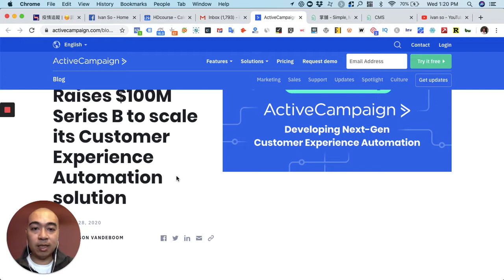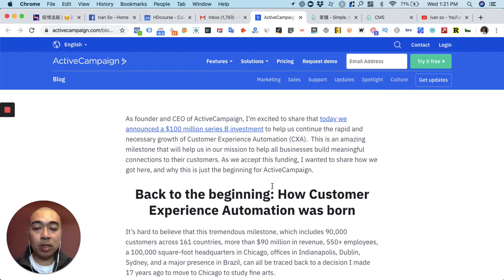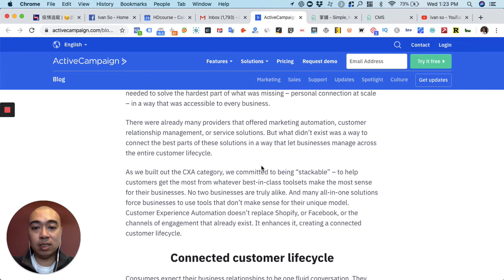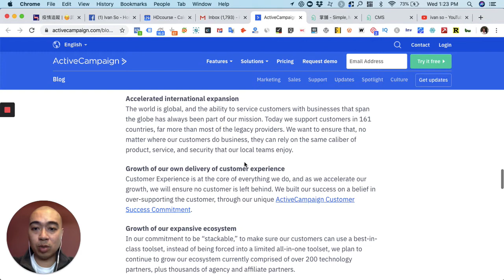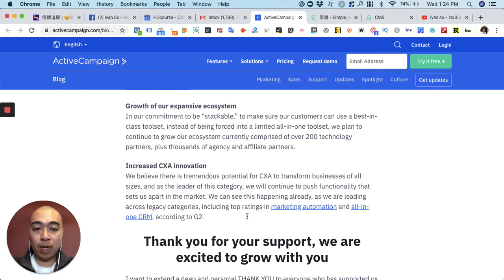ActiveCampaign 獲得 B 輪一億美元，看看他們未來有什麼發展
上星期收到一封電郵，說 ActiveCampaign 已獲得 1 億美元資金用在 Series B。

使用 ActiveCampaign 年資

我用了 ActiveCampaign 大概一年，以前曾用過Mailchimp，madmimi 這類 edm 系統。

ActiveCampaign 自動化功能

後來石 Sir 介紹我用 ActiveCampaign，它的 Automation 是真正的自動化功能，我發現它的確可以追蹤到用戶的行為，然後作出相應的行動，例如發放適合的電郵，追查用戶點擊電郵裡的哪些連結，從中分析用戶的喜好。

我覺得它越來越好用，現在它獲得巨額資金，說明會繼續進步，增加更多功能，我作為用戶當然歡迎，更期待他們將某些功能也開放給我們這些小用戶 ActiveCampaign 比較特別。

ActiveCampaign 有 9 萬付費用戶

看數據現在它有 9 萬用戶，都是付費用戶，沒有試用版，即使電郵數量少也不會得到什麼優惠，所以都是很實在的用戶，其策略跟 Mailchimp 廣收用戶很不同；

ActiveCampaign 收入接近 1 億

ActiveCampaign 收入接近 1 億，Mailchimp 2019 年大約三億，是 ActiveCampaign 的三倍；

Mailchimp 有一千多員工，ActiveCampaign 有五百多員工。

另外，ActiveCampaign 已經營運了 17 年。

客戶體驗自動化 Customer Experience Automation

最主要的是客戶體驗自動化  Customer Experience Automation (CXA)，我之前以為不過就是個幾天發一個電郵之類的，但真正的 automation 高一個層次，先知道了用戶跟你的電郵及內容的互動性強度，然後才針對性地發放電郵，所以叫 CXA 是很合理的。

它比 Mailchimp 貴一些，就是因為其 automation 很強。

ActiveCampaign 的用戶分割

ActiveCampaign 的 Segmentation 用 tag，Mailchimp 也參考了這個做法。

Personalization 相信所有 EDM 系統都有。

Orchestration 是取得用戶喜好的數據,，營銷那部份有關，不過我沒用這個，所以不清楚。

接下來他們會繼續在這個層面加強，似乎會作國際性發展，會比現在這個 CXA 更改良。

還沒用過的不妨了解一下，只是比較貴。

如果有需要用電郵或 customer automation，可以考慮。

我一開始就付了一年費用，因為比較划算，而當時沒有試用，現在可能有試用版。

對 ActiveCampaign 有興趣或有問題，歡迎隨時跟我聯絡，我也有 Facebook 和 Youtube channel。

我們下次見!